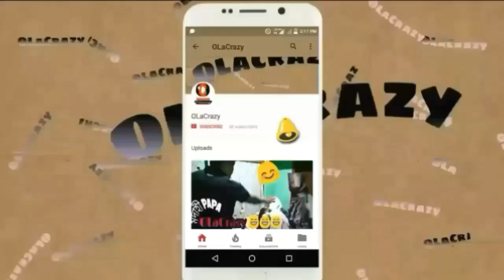1951 : Revenge a Love Story || OLaCrazy|| New Assamese comedy video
1951 : Revenge a Love Story
A new comedy video by OLaCrazy

Thank u